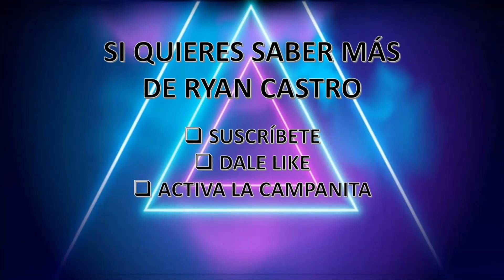Ryan Castro, Karol G y De La Ghetto Remix Una Noche En Medellín de Cris MJ 🔥🔥